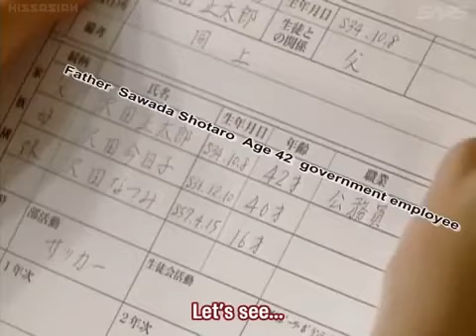Gokusen (S1) - Funny Scene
GOKUSEN SEASON 1 FUNNY SCENES

Main Cast of GOKUSEN (Season 1)
Yukie Nakama as Yamaguchi Kumiko/Yankumi
Jun Matsumoto as Sawada Shin
Shun Oguri as Uchiyama Haruhiko/Uchi
Hiroki Narimiya as Takeshi Noda
Yuma Ishigaki as Yoichi Minami
Tomohiro Waki as Kumai Teruo
Katsuhisa Namase as Mr.Sawatari/Goro